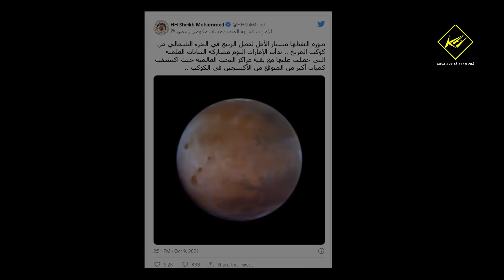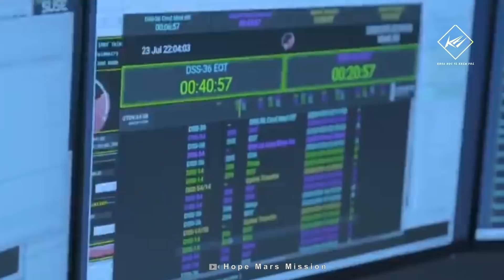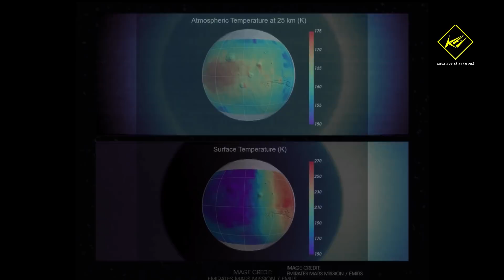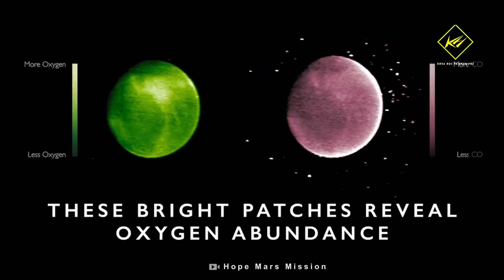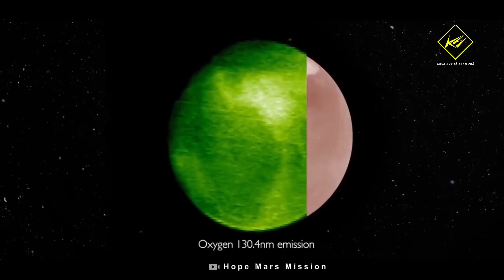Phát hiện Sao hỏa có nhiều Oxy hơn tưởng tượng | Khoa học vũ trụ - Khoa học và Khám phá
Phát hiện Sao hỏa có nhiều Oxy hơn tưởng tượng